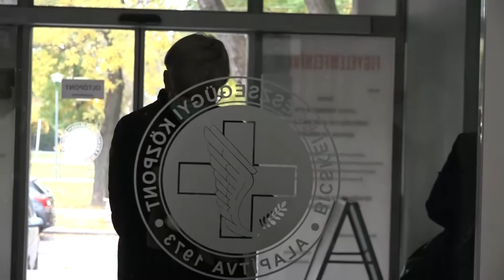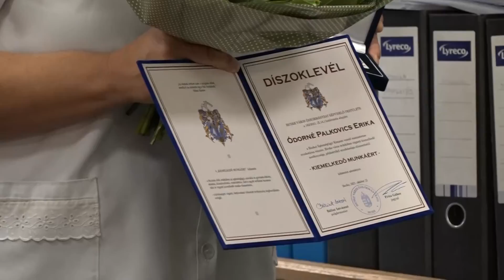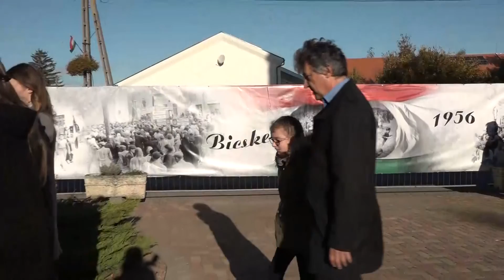Központi megemlékezés - Városi elismerések